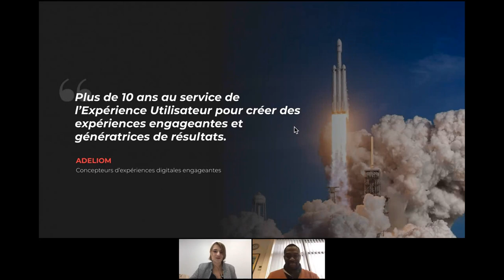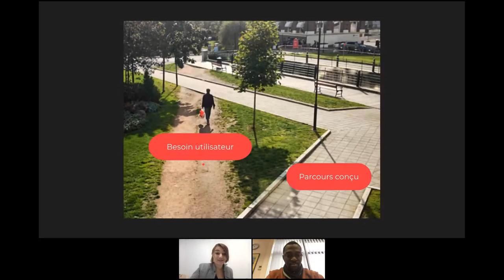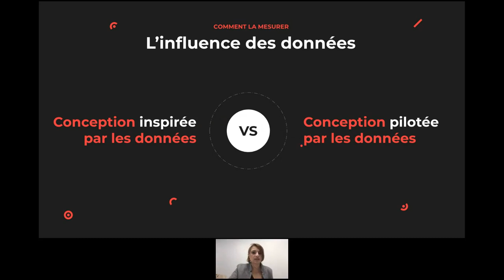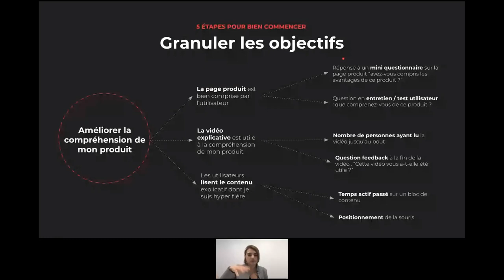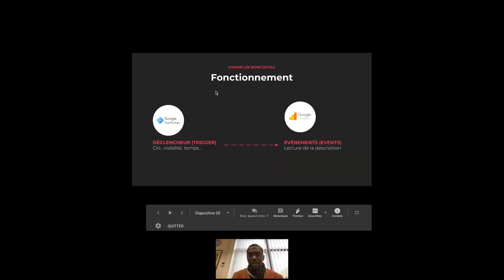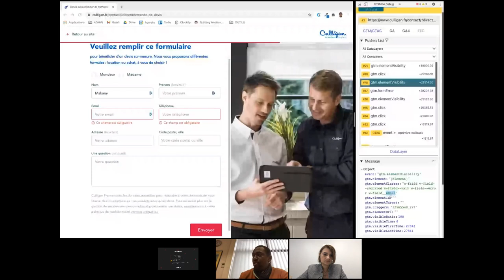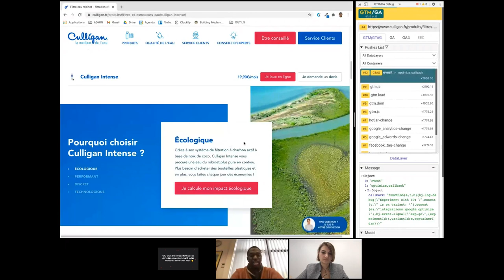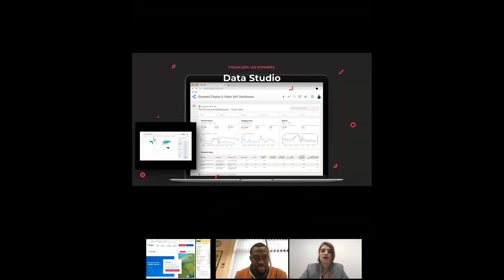Mesurer et optimiser l'expérience utilisateur : par où commencer ? | Webinar #3 Adeliom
Mesurer le trafic de son site web ? Rien de plus simple. Mais qu'en est-il de l'expérience utilisateur ? Une donnée émotionnelle peut-elle être mesurée comme une autre ? 🧐 Chez Adeliom, on vous répond OUI !

Gaëlle Fontaine (UX Strategist) et Elie Makany (Web Analyst) vous expliquent comment évaluer la qualité de l'expérience utilisateur sur votre support digital 📊 L'objectif ? Analyser les datas recueillies pour optimiser vos résultats 💪

⏱ Au programme de ce webinar :
00:00 Introduction
5:40 L'expérience utilisateur : de quoi parle-t-on ?
8:43 Comment la mesurer ?
16:28 5 étapes pour bien commencer
23:33 Choisir les bons outils
31:58 Focus sur un cas client
45:21 Comment visualiser les données recueillies ?